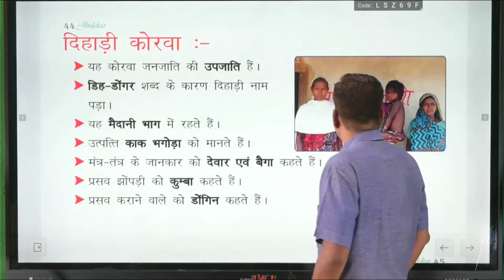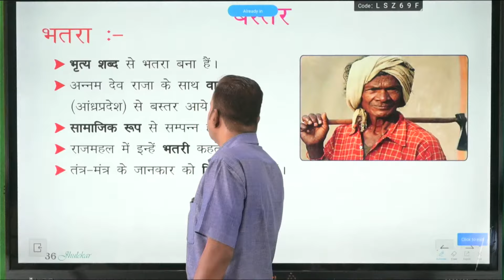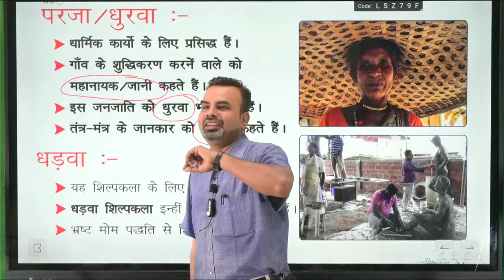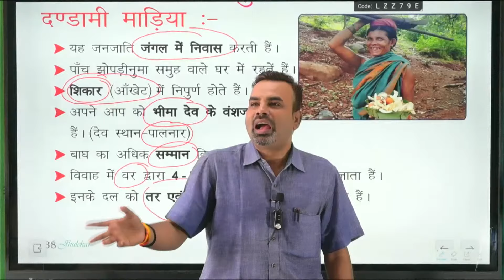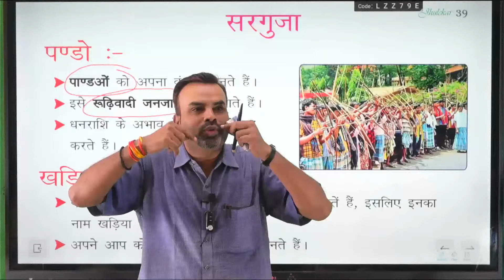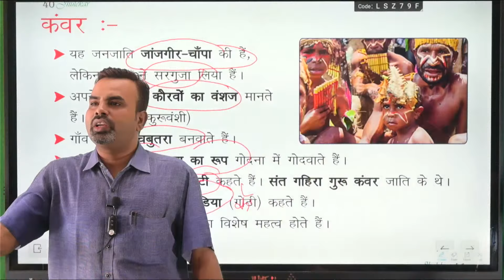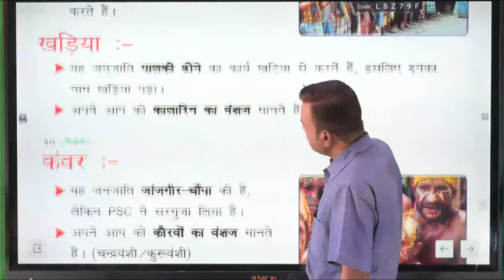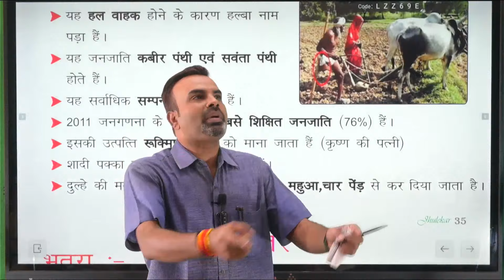जनजातिय परम्परा - PART - 5 || By Jhulekar Sir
JHULEKAR COACHING R.J.N.

Admission Open  -

       Offline Classes

(1) सुबह  -   8 बजे से 9 बजे तक G.S.की क्लासेस |
                -  9 से 10 बजे तक गणित, हिंदी, कंप्यूटर व अंग्रेजी की क्लासेस |

(2) शाम  -  6 से 7 बजे तक गणित, हिंदी, कंप्यूटर व अंग्रेजी की क्लासेस |
               -   7 बजे से 8 बजे तक G.S.की क्लासेस |

     Online Classes

PLAY STORE से APPLICATION DOWNLOAD करने के लिए JHULEKAR COACHING टाइप करें |

SUBJECT -
1.    WORLD GEOGRAPHY
2.    INDIAN GEOGRAPHY
3.    INDIAN HISTORY
4.    ECONOMICS
5.    POLITY AND CONSTITUTION
6.    CHHATTISGARH G.S.
7.    SPORTS
8.   CURRENT AFFAIRS
9.   SCIENCE P.C.(OTHER TEACHER)
10. FREE TEST SERIES

 Director - JHULEKAR SIR
 Address - Jain Dada Badi School, Jila Hospital Ke Samne, Indira Nagar, Basantpur, Rajnandgaon (C.G.)

The Copyright in this Video, Audio, Sound recording, Art work is owned by Jhulekar Coaching .